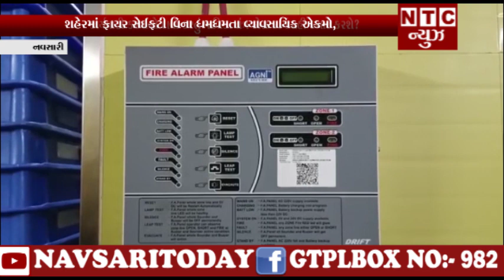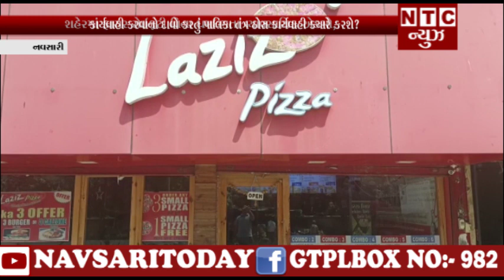કાર્યવાહી કરવાનો દાવો કરતું પાલિકા તંત્ર ઠોસ કાર્યવાહી ક્યારે કરશે?